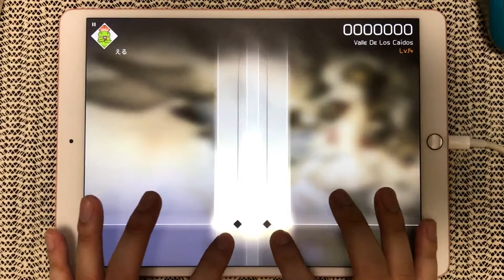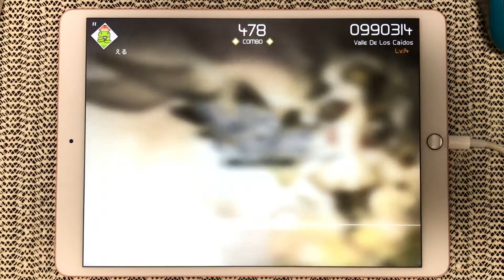【VOEZ】 Valle De Los Caídos 【Special - 手元 - AllPerfect】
◆曲：Valle De Los Caídos
◆コンポーザー：Triodust
◆難易度：Special / 14
◆コンボ：478

凄くキレイな譜面ですよね。
譜面ジャーはこういうギミックを考えれるって凄いです。